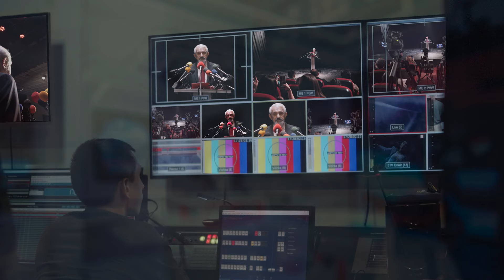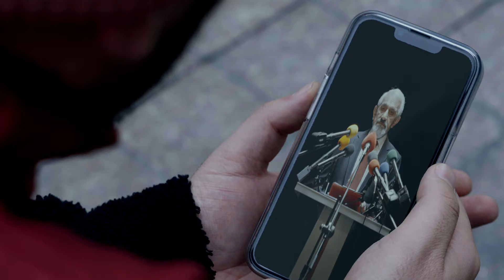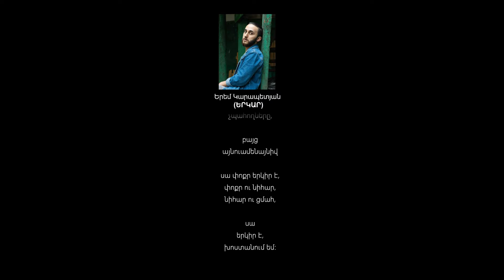ԲԱՌԵՐԷՆ. ԵրԿար. ՀԱՅՐԵՆԻՔ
սա փոքր երկիր է,
փոքր ու նիհար,
նիհար ու ցմահ,

սա երկիր է,
որը սրտի խնդիր ունի
և դիաբետ շաքարային,

սա երկիր է՝
ցոգոլի ու ծիրանի
խիստ անձնական
ընտրության մասին,

երկիր՝
որտեղ ճտերին
աշնանն են հաշվում,
իսկ ձմռանը ստիպված
մորթում նույն ճտերին,

սա երկիր է,

երկիր՝
պարտքի տետրում
բարոյական լինելու
և նամանավանդ
երազ իմ երկիր,
որի հոգսերը՝
բնական մի բան,
իսկ հույսերը՝ ծուռ,

էս երկիրը պահողները՝
կուլ են գնում,
և հավասարապես
կուլ են տալիս՝
չպահողները,

բայց
այնուամենայնիվ

փոքր ու նիհար,
նիհար ու ցմահ,

սա
երկիր է,
խոստանում եմ։

Կարդաց՝
Դավիթ Հակոբյանը
Դերակատար
Դավիթ Հակոբայն